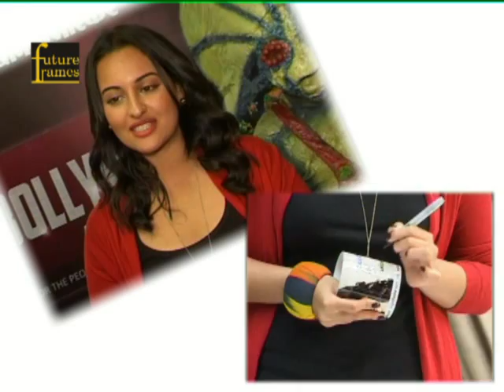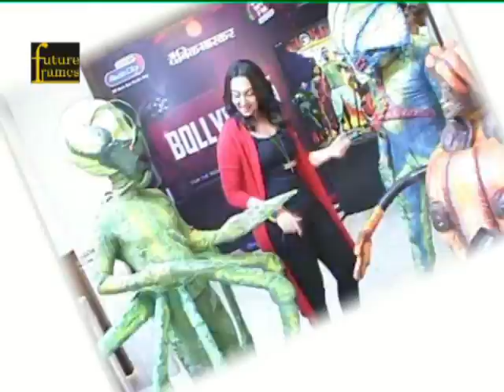Sonakshi Sinha Promotes The Film ''Joker''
A unique promotional strategy of the film 'Joker' is giving it just the right kind of eyeballs it was looking for After Farah Khan , Akshay Kumar , Boman Irani and Music Director Anu Malik promoted the film 'Joker' with Aliens Now it was time to get Sonakshi Sinha into some action with the Aliens Sonakshi Sinha is also set to get started the campaign for the film it is aliens who are being introduce to the audience for now Sonakshi Sinha spoke about the film and her role and also said that in the film she has worked with Aliens enjoyed doing so.